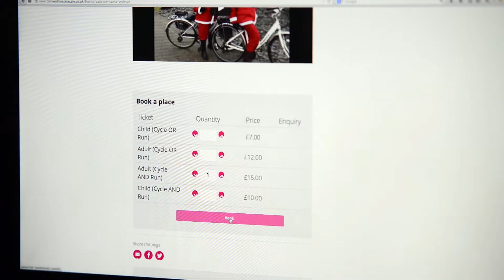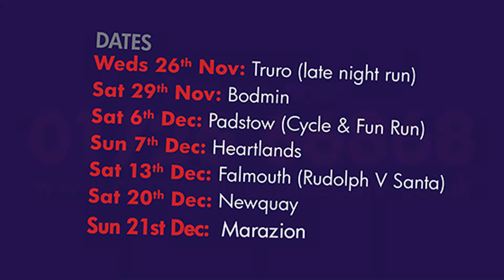Cornwall Hospice Care - Santa Story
October 2014, Cornwall Hospice Care is launching a new awareness campaign aimed at explaining the work of the charity through the stories of those touched by our two Cornish hospices.